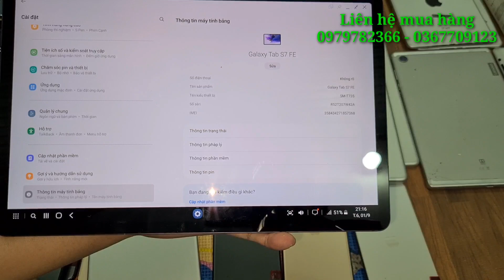Thanh lý Sam sung Tab, ipad Giá rẻ| 1 tháng 9, 2023| ipad Gen 5, mini 4, Ipad Air, Tab S7Fe, Tab A8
Ngân Hàng : Techcombank
Chi Nhánh : Biên Hoà - Đồng Nai
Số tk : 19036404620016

Sacombank :
Chủ tk : Nguyễn Thanh Trúc Hà

HD bank :
Chủ tk : Nguyễn Văn Tuấn
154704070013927